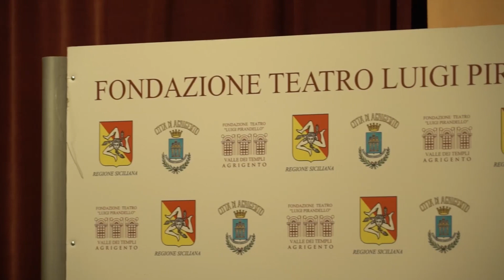Spettacolo Il Compleanno al Pirandello, Studenti del Liceo Empedocle intervistano la compagnia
Al Teatro Pirandello di Agrigento, un altro spettacolo coinvolgente ha catturato l'attenzione del pubblico. Ieri pomeriggio, un gruppo di studenti del corso di giornalismo del Liceo Classico e Musicale Empedocle di Agrigento ha avuto l'opportunità di intervistare l'intera compagnia dello spettacolo "Il Compleanno". La pièce è stata in scena ieri, il 14 dicembre, e sarà replicata anche questo pomeriggio alle 17:30.

Con grande generosità, gli attori hanno condiviso il palco sotto la regia di Peter Stein, affiancato dall'assistente alla regia Carlo Bellamio. Le scene sono state curate da Ferdinand Woegerbauer, i costumi da Anna Maria Heinreich, le luci da Andrea Violato, e la produzione è stata assistita da Cecilia Negro. Il talentuoso cast include Maddalena Crippa, Alessandro Averone, Gianluigi Fogacci, Fernando Maraghini, Alessandro Sampaoli, e Emilia Scatigno.

L'incontro è stato arricchito dalla presenza del regista Peter Stein, il quale ha trascorso del tempo conversando con entusiasmo con i ragazzi, condividendo dettagli dello spettacolo e riflettendo sul teatro nel suo complesso. Questa esperienza formativa mira a creare un legame autentico tra le giovani generazioni e la Fondazione Teatro Pirandello, con la docente Consilia Quaranta che ha coordinato attivamente gli studenti.

La sinergia tra cultura teatrale e il coinvolgimento dei giovani continua a promuovere un dialogo prezioso che apre nuove prospettive nel panorama teatrale locale.